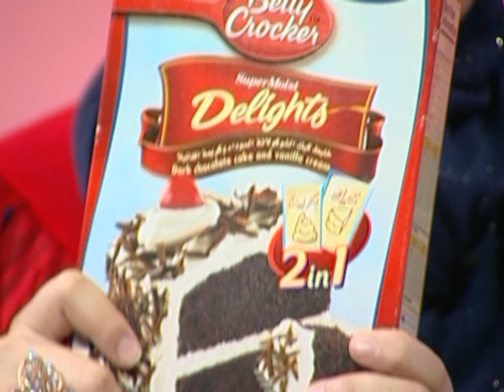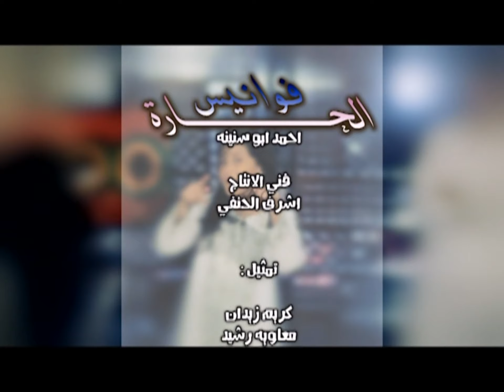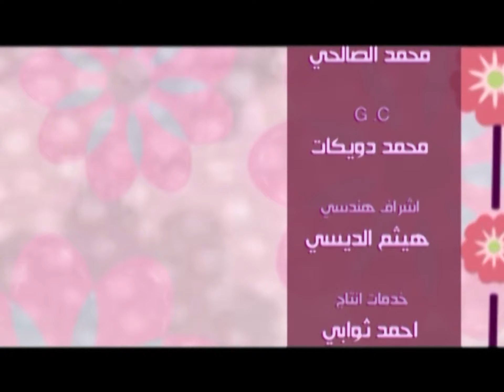برنامج حكي صبايا 2014 - الحلقه 6| قناة كراميش الفضائية Karameesh Tv